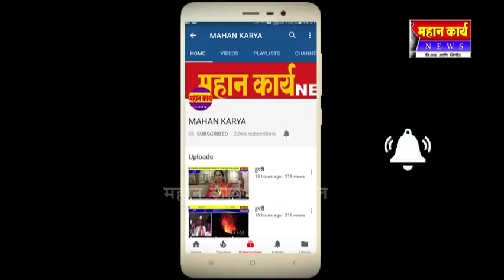आजच्या पिढीला योग्य मार्गदर्शनाची गरज- प्रकाश पाटील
आजच्या पिढीला योग्य मार्गदर्शनाची गरज- प्रकाश पाटील : बेडकिहाळ येथे आठवीच्या विद्यार्थ्याचा निरोप समारंभ